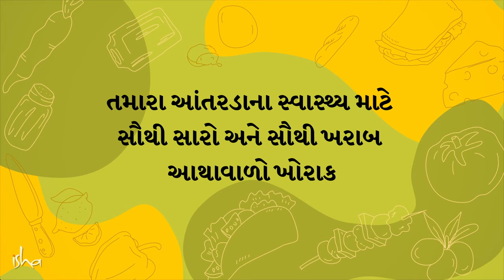આથા વાળો ખોરાક સારો કે ખરાબ? | Sadhguru Gujarati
સદ્‍ગુરુ આથાવાળા ખોરાક વિષેના પ્રશ્નનો જવાબ આપે છે અને જણાવે છે અમુક ખોરાક માપમાં આથો લાવીને બનાવવામાં આવે ત્યારે આપણા આંતરડાના સ્વાસ્થ્યને વધારે છે. તેઓ કેટલાક આથાવાળા ખોરાક, જે સિસ્ટમમાં સુસ્તી અને જડતા લાવી શકે છે, તેના વિષે પણ જણાવે છે.

The Best & Worst Fermented Foods for Your Gut Health